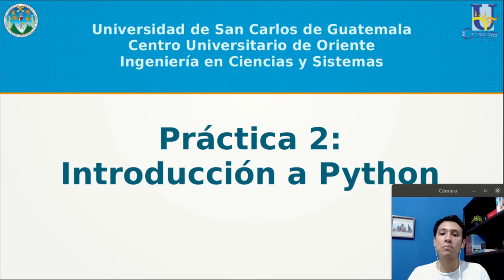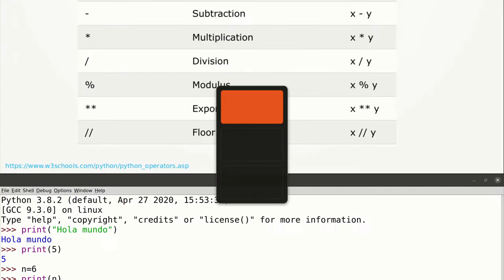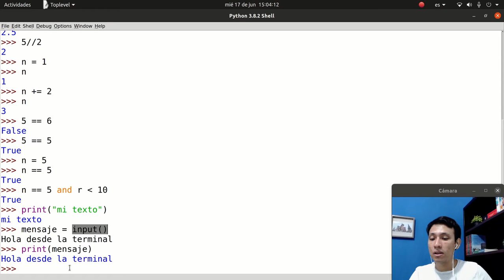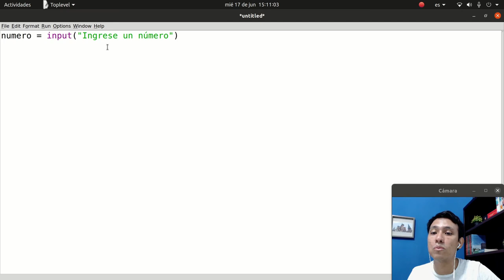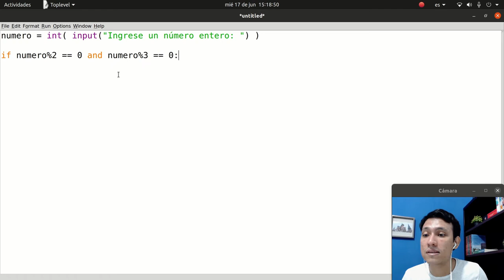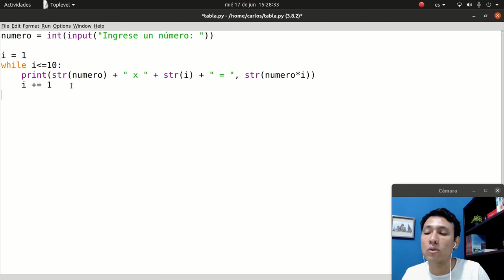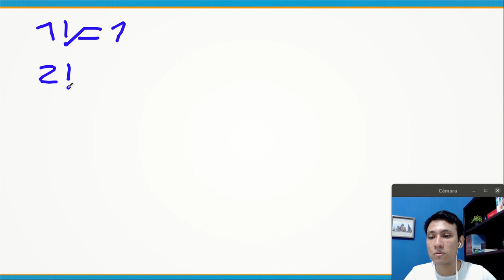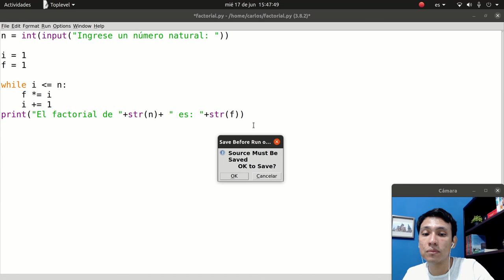Introducción a Python | Laboratorio de Introducción a la programación y comp. 1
Características de Python
Variables, tipos de datos, operadores
Estructuras de control de flujo (if y while)
Ejemplo de programa para calcular el factorial de un número